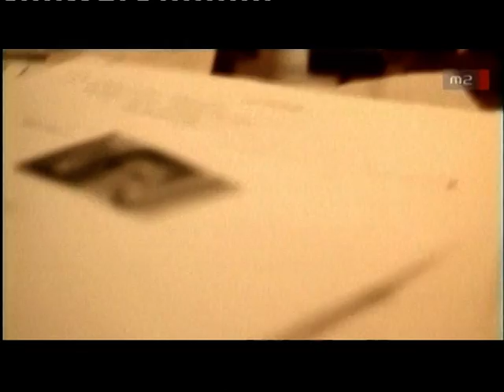Ossian - Külvárosi álmok (2009)